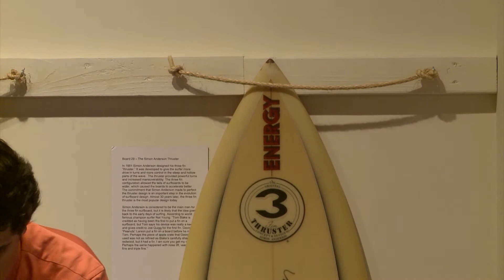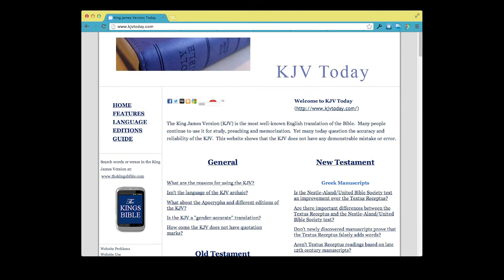Ronald Cox on the KJB Translation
Ron Cox, associate professor of religion at Pepperdine University, explores the theme "The King James Bible in North American Churches Today." Cox tells the story of how the King James Bible has ceased to be the bible of choice among North American English speakers. The lecture includes a discussion of the democratization of the Bible through more accessible translations, as well as the consequences of the dethroning of the King James Version in North American churches. This presentation occurred on September 20, 2012 as the closing lecture of the Pepperdine University Libraries' "Manifold Greatness" exhibition about the historic tome.